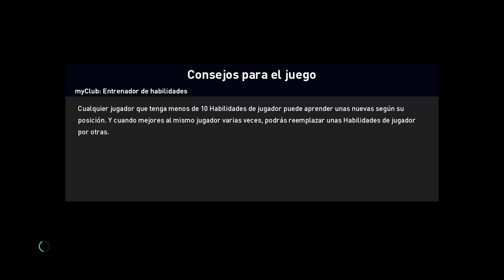eFootball PES 2021 El Clásico Revancha! Gameplay